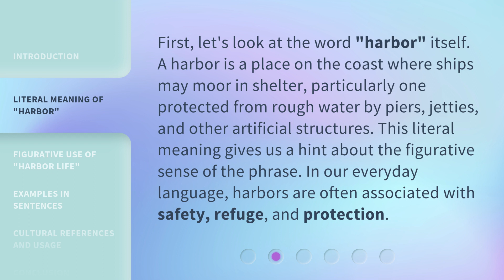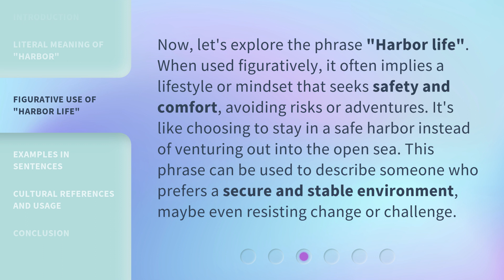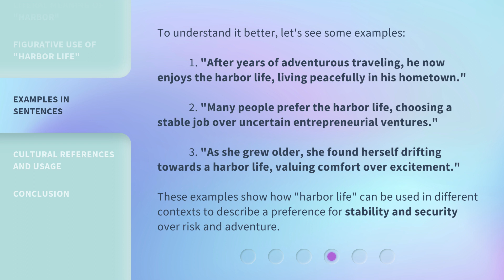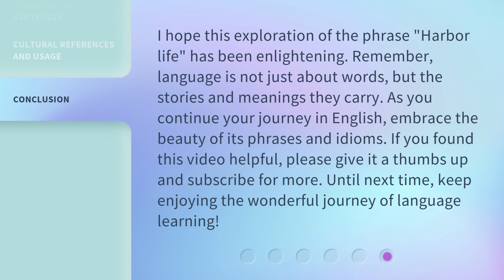Understanding the Phrase "Harbor Life" in English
Unlocking the Meaning of 'Harbor Life' in English • Discover the hidden depths and cultural significance behind the phrase 'Harbor Life' in English. Dive into the fascinating world of harbors and explore how this phrase embodies a unique way of living. Join us on this linguistic journey and broaden your understanding of the English language!

00:00 • Introduction - Understanding the Phrase "Harbor Life" in English
00:34 • Literal Meaning of "Harbor"
01:04 • Figurative Use of "Harbor Life"
01:35 • Examples in Sentences
02:14 • Cultural References and Usage